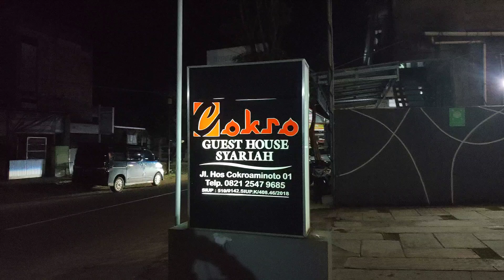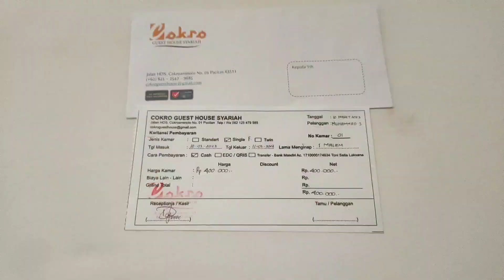GUEST HOUSE STRATEGIS DEKET ALUN-ALUN PACITAN !!